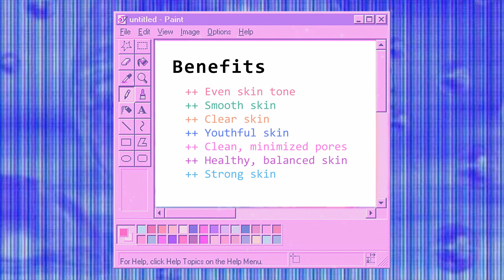Enhanced Skin Audio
Benefits:

✧Ideal skin undertone.

✧All skin impurities are purged and eliminated.

✧Skin is protected from UV ray damage.

✧Skin is forced to be beautiful.

✧Skin is forever beautiful.

✧Skin is in a constant state of improvement.

✧Skin has everlasting effects of Collagen, Biotin, Vitamin A, C, D, E and the ✧Vitamin B group.

✧Skin is evenly pigmented, clear, dewy, radiant, tight, smooth, airbrushed,  protected, healthy, strong, sturdy, youthful.

✧Face and eye area skin is ideally thicker.

✧Amazing skin elasticity.

✧Moisturized, hydrated and nourished skin.

✧Pores are clean, exfoliated and minimized.

✧Pores stay tiny.

✧Nose skin is pore-less.

✧Sebaceous gland produce healthy amount of oil.

✧Complete results.

✧Ideal results that become part of your DNA.

Extra info:
✧This audio won't change your skin tone, only the undertone if you desire.

✧Why thicker skin? Thicker skin will take more time to develop wrinkles. This explains why the skin from our eye area usually wrinkles easier.